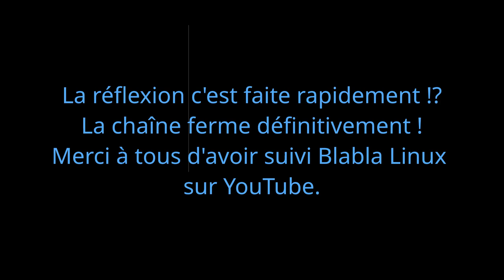Merci à tous